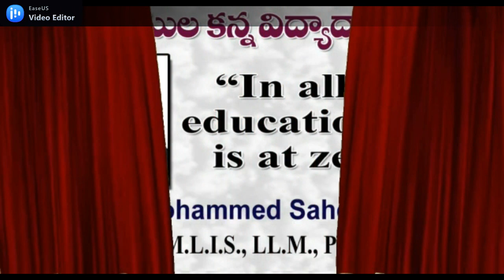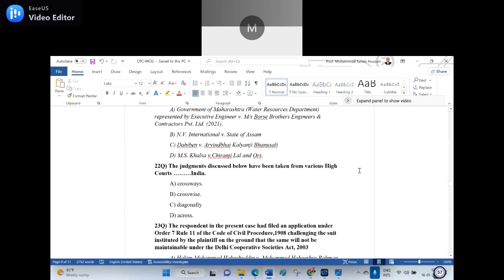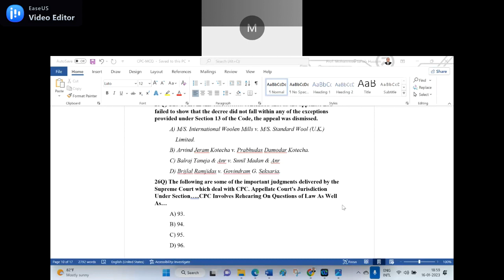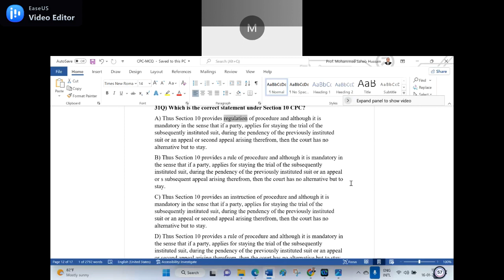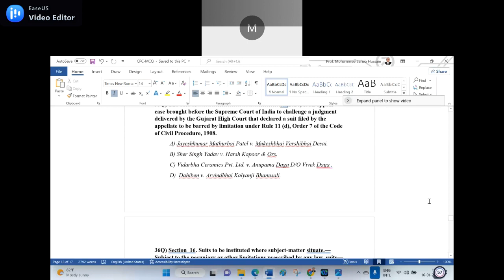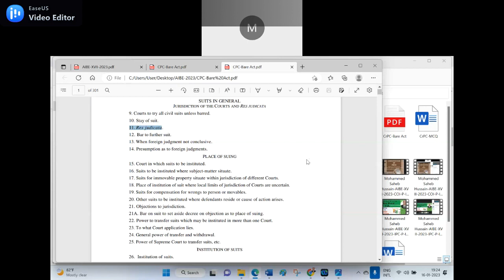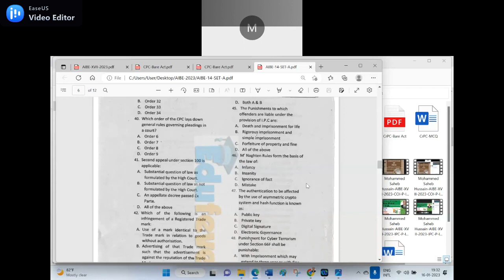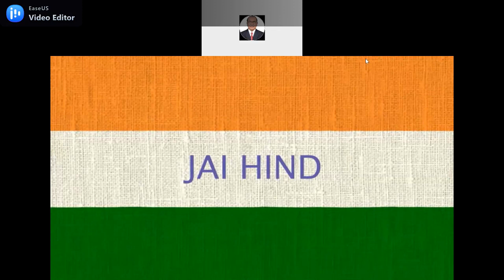Mohammed Saheb Hussain-AIBE-XVII-2023-CPC-P-II-End-Online Class-16-01-2023